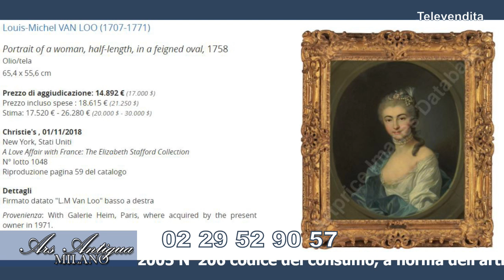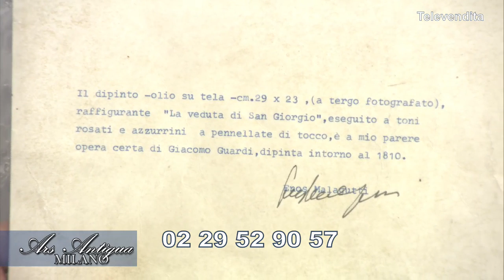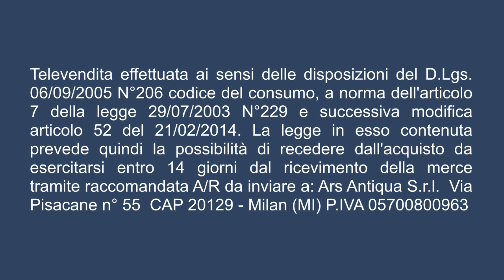Dipinti e Antiquariato - 13/01/2019 -ARS ANTIQUA